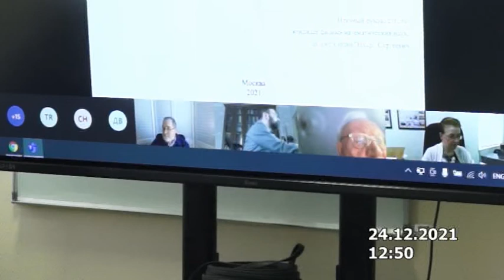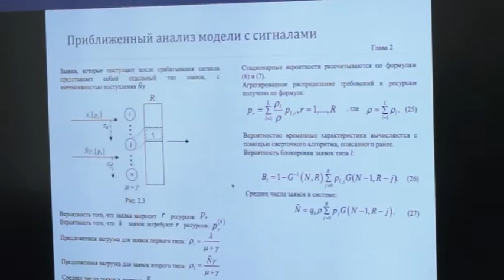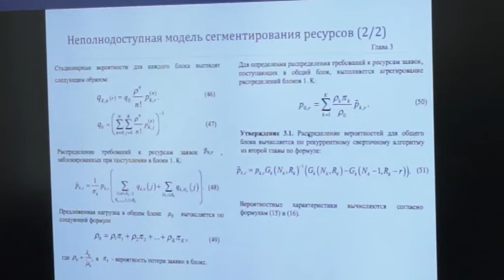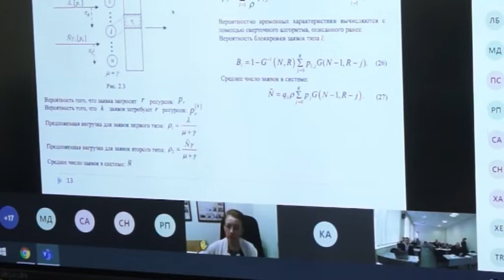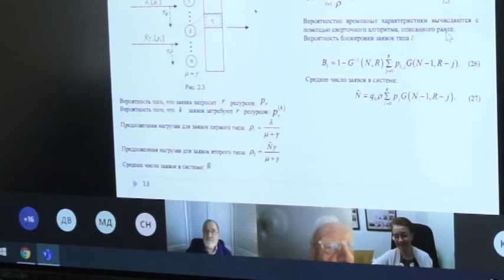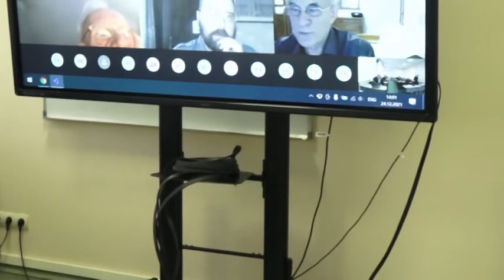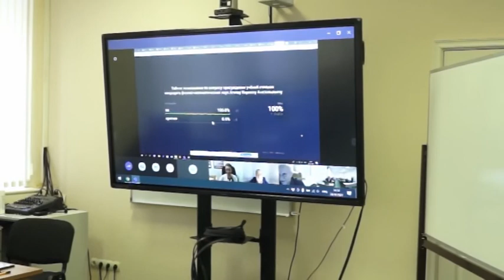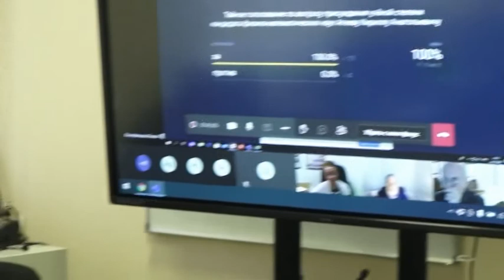Агеев Кирилл Анатольевич, защита кандидатской диссертации, 2021-12-24 (Video)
Заседание диссертационного совета ПДС 0200.001 (РУДН) по защите диссертаций Агеева Кирилла Анатольевича на тему «Системы массового обслуживания с дискретным распределением требований к ресурсам и их применение к расчету вероятностных характеристик беспроводных сетей», представленной на соискание ученой степени кандидата физико-математических наук по специальности 05.13.17 – Теоретические основы информатики в очно-заочном формате.